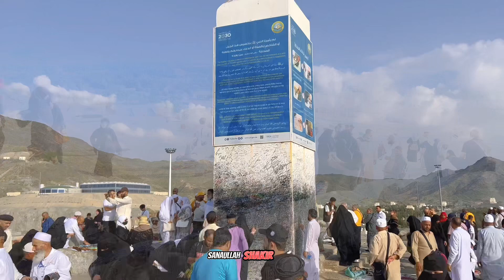Mountain Arafat || Maidan e Arafat || Jabal Arafat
Mount Arafat is a hill located approximately 20 kilometers to the southeast of Mecca in Saudi Arabia. It is also known as Jabal Arafat or Jabalar-Rahmah in the Arabic language which means the ‘mountain of mercy’.

1. sanaullahshakir.makkah